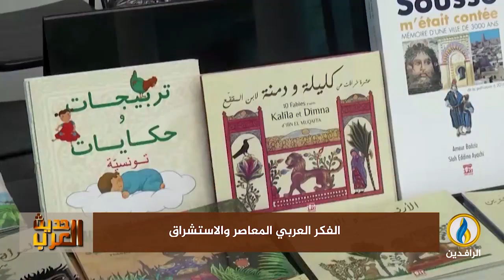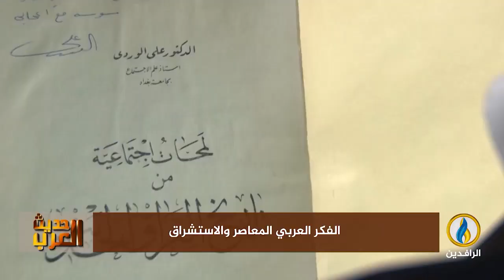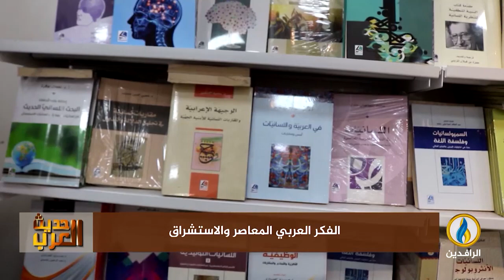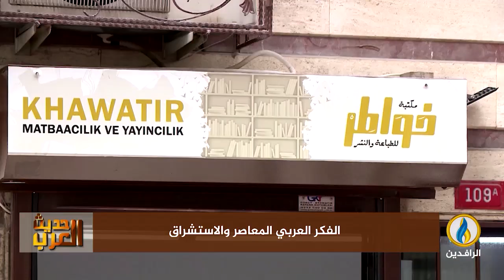لبرنامج حديث_العرب | تقرير | الفكر العربي المعاصر والاستشراق